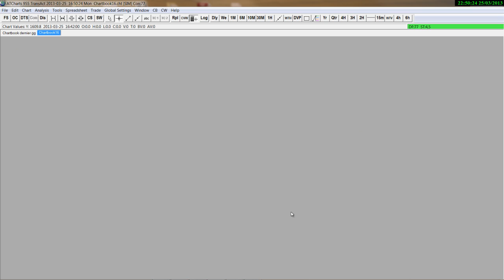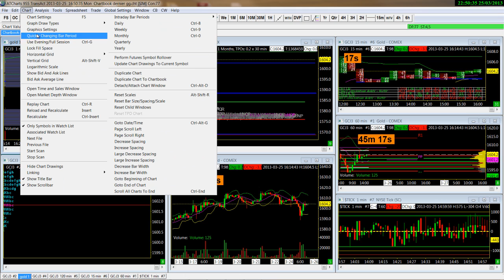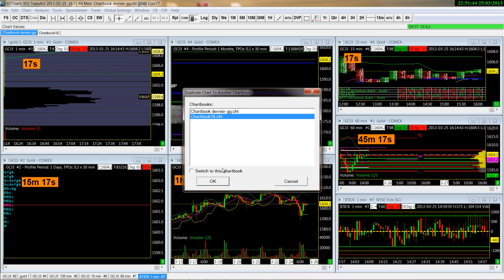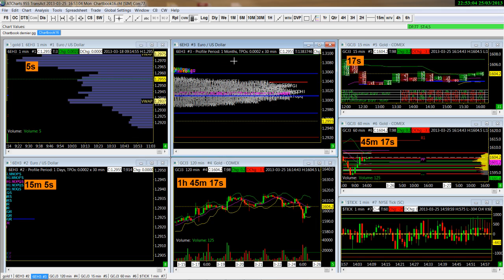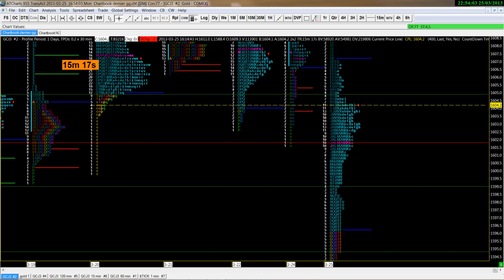vidéo duplication de vos chartbook en futures de vos désirs